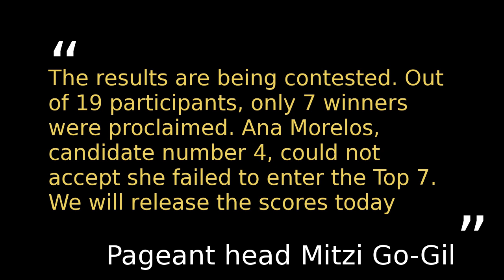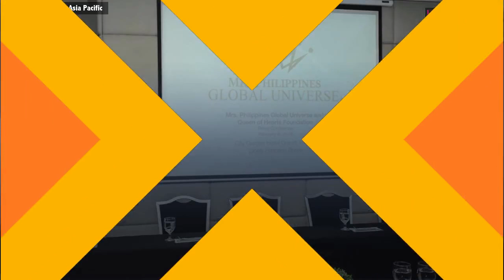Pageant receives online backlash from losing candidates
Organizers of Mrs. Philippines Asia Pacific pageant have been receiving hate messages online and they have decided to not stay silent anymore. These hate messages were mostly sent by the supporters of losing candidates. In order to clarify certain matters and the questions raised, pageant head Mitzi Go-Gil along with the judges of some contests and a member of the tabulating team from her charity group Queen of Hearts Foundation, gathered some of the pageant scribers in a hotel. The press conference was also attended by some of the losing participants.

Picture Credits: Mrs Philippines Asia Pacific Beauty Pageant Facebook page